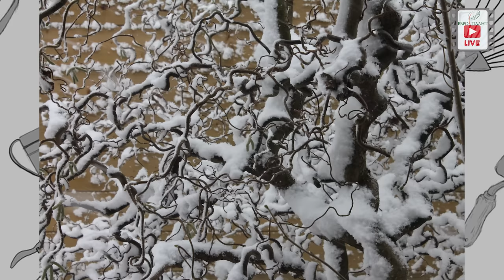Какие растения украсят ваш сад зимой?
Какие растения украсят ваш сад зимой? Все больше и больше дачников остаются зимовать на даче. И не удивительно, что им хочется, чтобы и зимой сад имел привлекательный вид. Мы продолжаем тему, начатую Ириной Семеновной Пыжиковой и Татьяной Беляковой о саде зимой. В этом сюжете мы поговорим о растениях, которые привлекательно выглядят в зимний период.